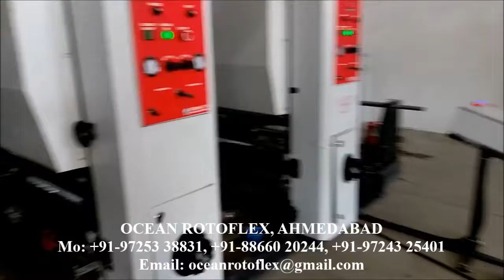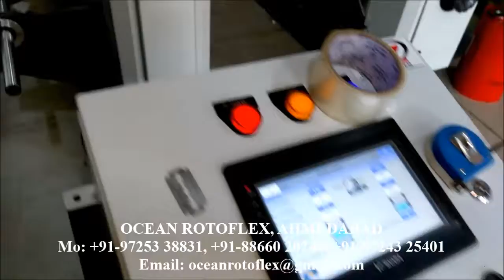Rotogravure Printing Plant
Rotogravure printing Machine – Line – Plant
rotogravür bosib chiqarish zavodi
rotasie druk plant
rotogravure տպագրություն գործարանը
rotogravure প্রিন্টিং উদ্ভিদ
planta d'impressió en gravat al buit
Tiefdruckerei
रोटार फोटो मुद्रण संयंत्र
rotogravure പ്രിന്റിംഗ് പ്ലാന്റ്
wklęsłodruku drukowanie roślin
типография ротогравюрная
planta de impresión en huecograbado
ரோட்டோகிரேவர் அச்சிடும் ஆலை

Rotogravure (Roto or Gravure for short) is a type of intaglio printing process, which involves engraving the image onto an image carrier. In gravure printing, the image is engraved onto a cylinder because, like offset printing and flexography, it uses a rotary printing press.
Once a staple of newspaper photo features, the rotogravure process is still used for commercial printing of magazines, postcards, and corrugated (cardboard) product packaging.

The first step of Gravure is to create the cylinder with the engraved images that need to be printed: the engraving process will create on the cylinder surface the cells that will contain the ink in order to transfer it to the paper. Since the amount of ink contained in the cells corresponds to different color intensities on the paper, the dimensions of the cells must be carefully set: deeper cells will produce more intensive colors whereas less deep cells will produce less intensive ones.
There are three methods of photoengraving that have been used for engraving of gravure cylinders, where the cell open size or the depth of cells can be uniform or variable.

OCEAN  ROTOFLEX
Plot No. B - 49/1,
Zaveri Industrial Estate, Kathwada GIDC,
Kathwada, Ahmedabad - 385430